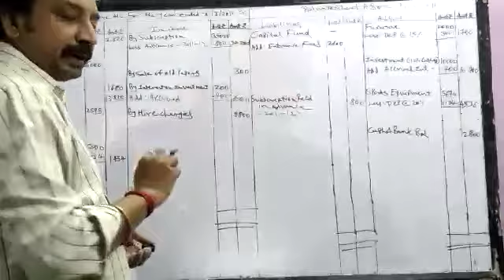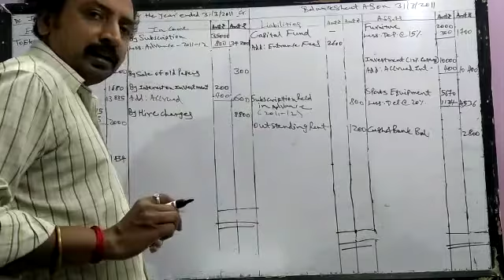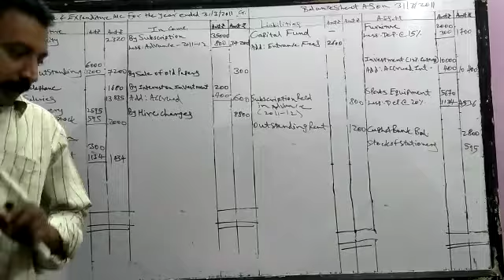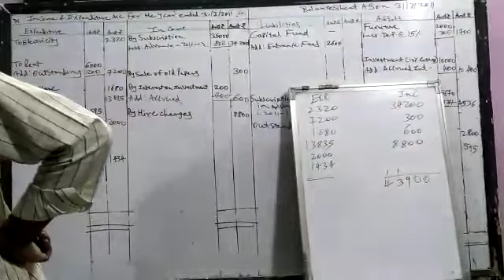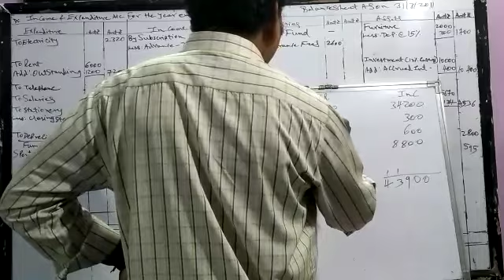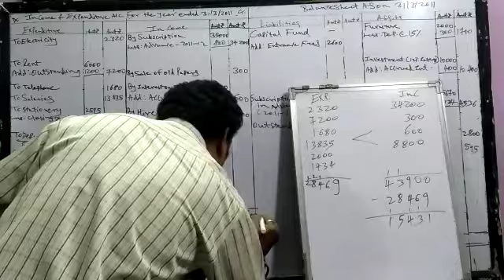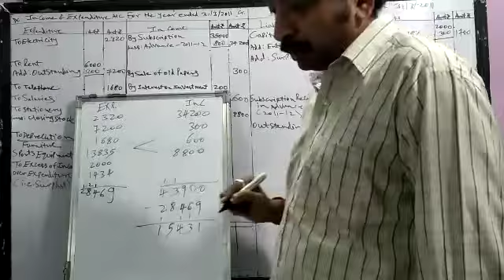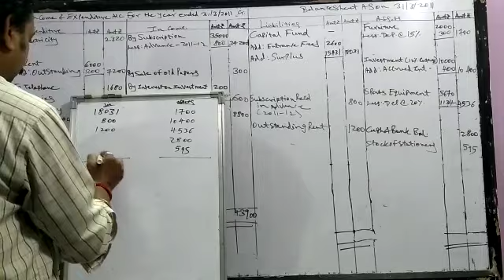NPO Part III 02/12/2020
Video from मंगेश रामकृष्ण पोफळे